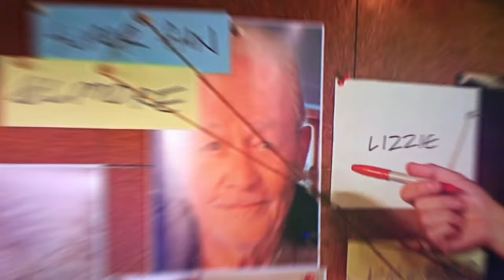The Good Ship Murder Season 2 Release Date | Trailer | Cast | Expectation | Ending Explained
Want to read this article: Want to read this

ˍˍˍˍˍˍˍˍˍˍˍˍˍˍˍˍˍˍˍˍˍˍˍˍˍˍˍˍˍˍˍˍˍˍˍˍˍˍˍˍˍˍˍˍˍˍˍˍˍˍˍˍˍˍˍˍˍˍˍˍˍˍˍˍˍˍˍˍˍˍˍˍˍˍˍˍˍˍˍˍˍˍˍˍˍˍˍˍˍˍˍˍˍˍˍˍˍ

ˍˍˍˍˍˍˍˍˍˍˍˍˍˍˍˍˍˍˍˍˍˍˍˍˍˍˍˍˍˍˍˍˍˍˍˍˍˍˍˍˍˍˍˍˍˍˍˍˍˍˍˍˍˍˍˍˍˍˍˍˍˍˍ